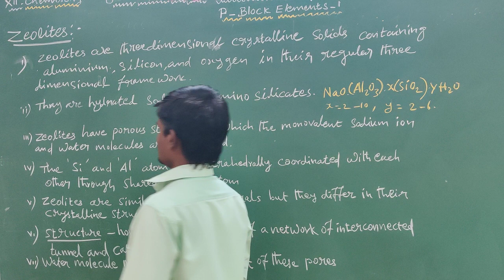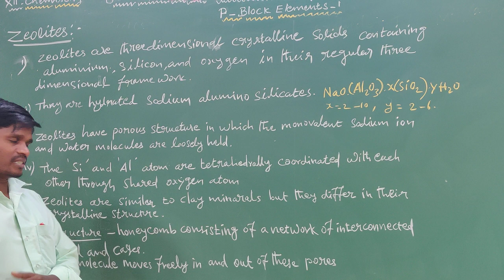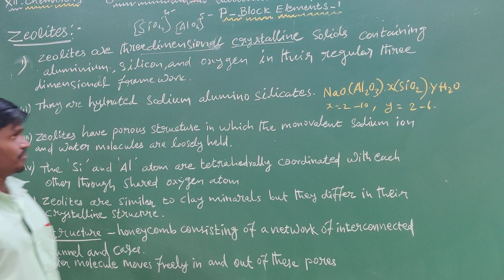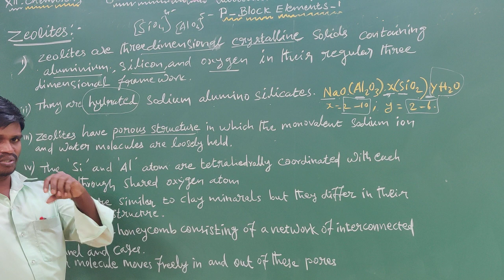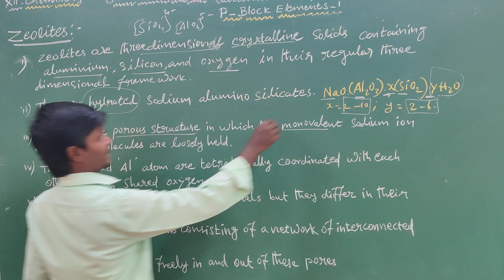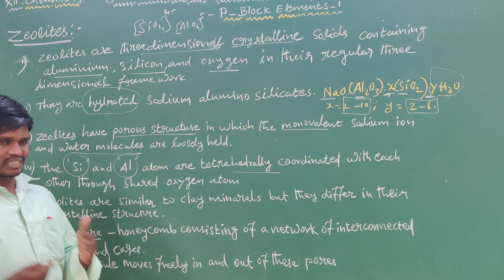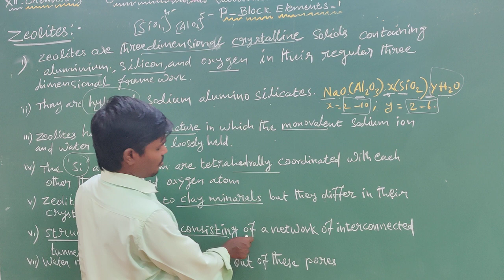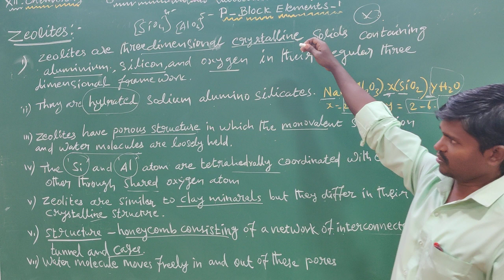XII Chemistry Unit 2 Zeolites